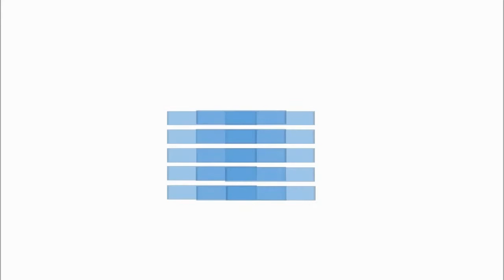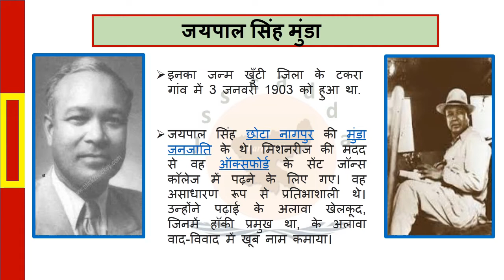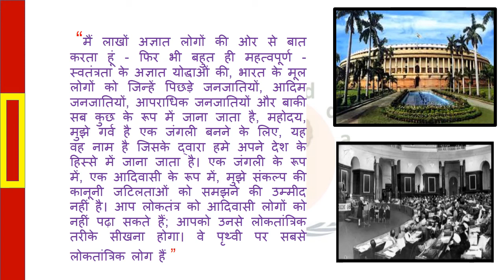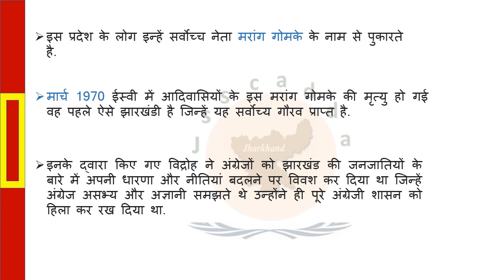JSSC / JPSC Jharkhand History HL-7(Jaipal Singh Munda) By CP Sir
This video is very important for JSSC/JPSC exam point of view.jsscadda provides full history of jharkhand and this video describes about Jaipal Singh Munda.